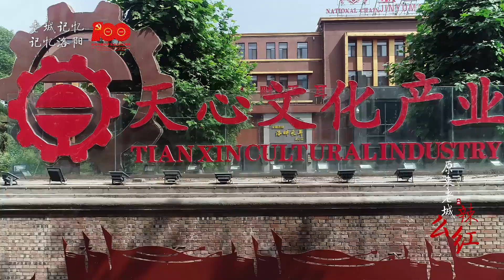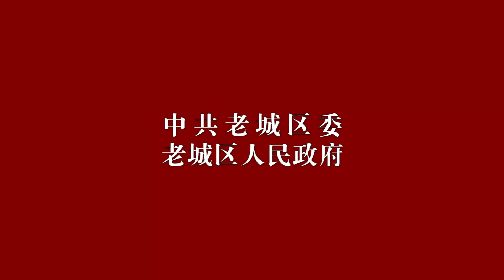河南洛阳：我爱你中国︱Luoyang city, Henan province, China